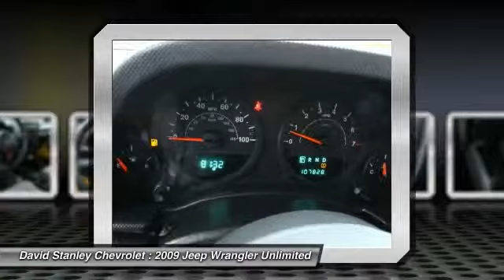2009 Jeep Wrangler Unlimited Oklahoma City OK 5765A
2009 Jeep Wrangler Unlimited Unlimited X

David Stanley Chevrolet of Oklahoma City is proud to offer this good-looking and fun 2009 Jeep Wrangler. This Wrangler is nicely equipped with features such as 4WD. This SUV will save you money by keeping you on the road and out of the mechanic's garage. AS LOW AS 1.9% FINANCING AVAILABLE!!! We offer more for your trade in than anyone in this great state of Oklahoma!!! Come to the largest pre-owned dealership in the southwest United States.